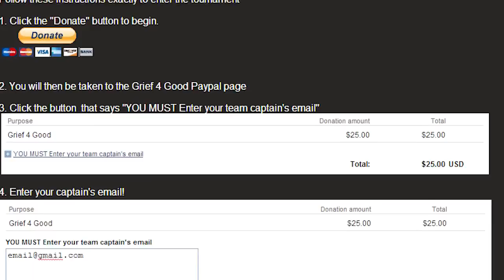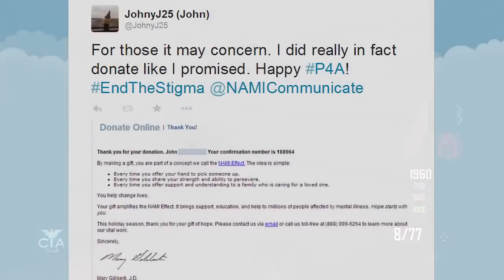Grief 4 Good 2014 - Black Ops 2 Zombies Charity Grief Tournament!